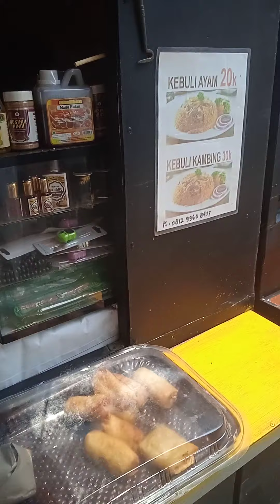Kantin atau Warung Nasi Kebuli dan Jajanan lainnya Pa Zakaria di Masjid Raya Al Ittihaad Tebet.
Konten Ekyn Suka Suka dr Channel : Eko Yuniswa @ 7172 dengan Tema Kantin atau Warung Nasi Kebuli dan Jajanan lainnya Pa Zakaria di Masjid Raya Al Ittihaad Tebet Jakarta Selatan.

# Kantin atau Warung Nasi Kebuli dan Jajanan lainnya
    Pa Zakaria.
# Terletak di Masjid Raya Al Ittihaad Tebet Jakarta Selatan.